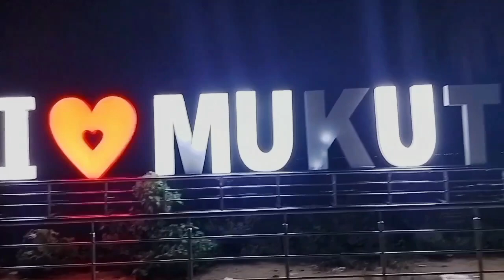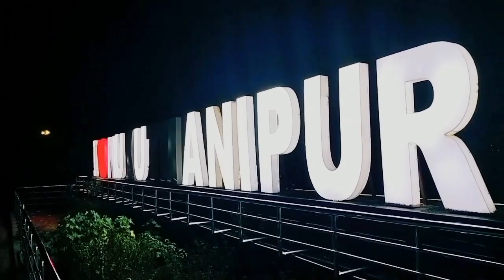রাত্রি বেলাতে মুকুটমনিপুর ভ্রমন কেন্দ্র দেখতে কেমন লাগে।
সেটাই এই Vlogs VDO এর মাধ‍্যমে তুমাদের সকলের কাছে তুলে ধরলাম।
আশাকরি তুমাদের সকলের ভালো লাগবে।
MUKUTMONIPUR TRUSIM
Rater Mukutmonipur
Mukutmonipur Vraman Kendra
SANJU VLOGS  [ Name - S A N J U ]
From - Kamo Ranibandh ( West Bengal )

INDIA ❤